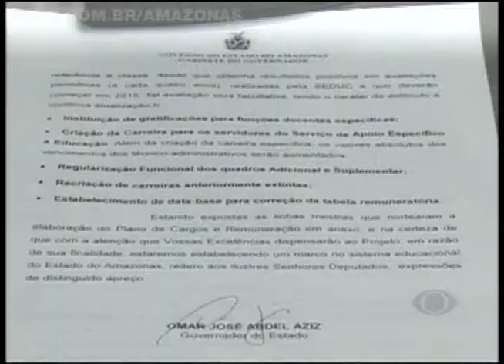Band Cidade 28/10/13 - 1º Bloco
PM reforça segurança em Coari após morte de policial | Acidente envolve dois caminhões e um ônibus | Proposta de alteração do cargo de professor é assinada por Omar Aziz | Grupo chega em Manaus para atuar no Mais Médicos